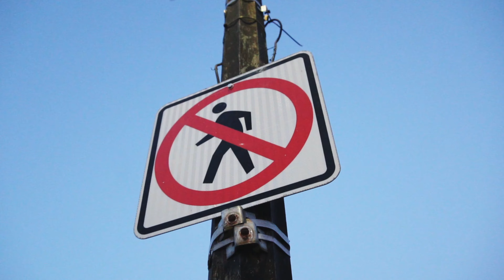EAZY!!! RELL & T DOTT {OFFICIAL VIDEO}